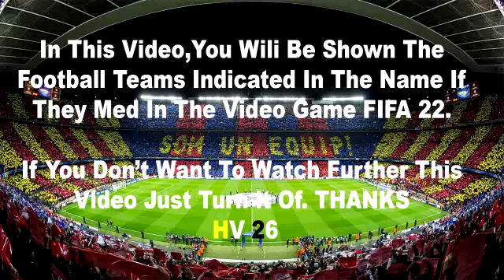Villarreal vs Valencia 2-0 Resumen | LaLiga Santander - 2021/2022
valencia en vivo
valencia en vivo hoy
villarreal en vivo
villarreal en vivo hoy